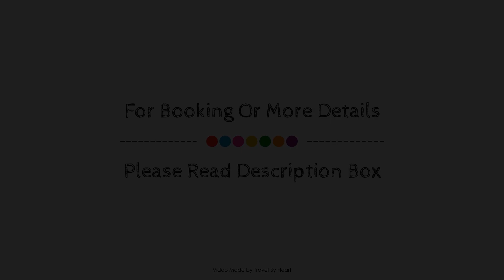Hilton Garden Inn Boca del Rio, Veracruz, Mexico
About Property:
Set in a prime location of Veracruz, Hilton Garden Inn Boca del Rio puts everything the city has to offer just outside your doorstep. Offering a variety of facilities and services, the property provides all you need for a good night's sleep. Service-minded staff will welcome and guide you at Hilton Garden Inn Boca del Rio. Each guestroom is elegantly furnished and equipped with handy amenities. The property offers various recreational opportunities. A welcoming atmosphere and excellent service are what you can expect during your stay at Hilton Garden Inn Boca del Rio.
Searching For
1. Hilton Garden Inn Boca del Rio - Veracruz
2. Hilton Garden Inn Boca del Rio - Veracruz Virtual Tour
3. Hilton Garden Inn Boca del Rio - Veracruz Rooms
4. Hilton Garden Inn Boca del Rio - Veracruz Amenities
5. Hilton Garden Inn Boca del Rio - Veracruz Videos
6. Hilton Garden Inn Boca del Rio - Veracruz Offers
7. Hilton Garden Inn Boca del Rio - Veracruz Deals
Audio Credit:
Track Title: Reasons To Hope
Artist: Reed Mathis